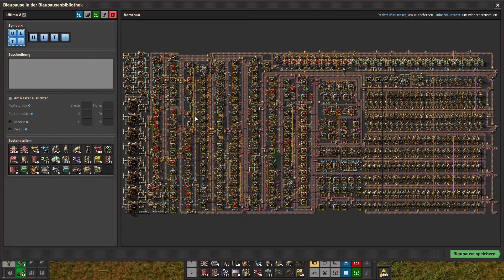Factorio Let's Play Deutsch 067